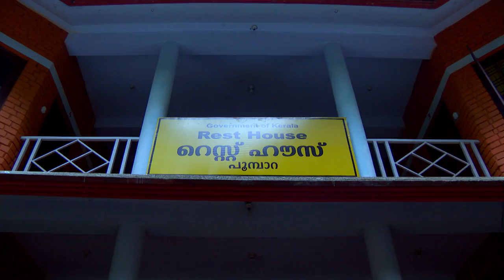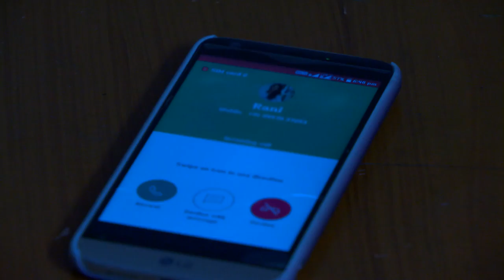STAR NEELAKKUYIL 059 TD 05 05 2018